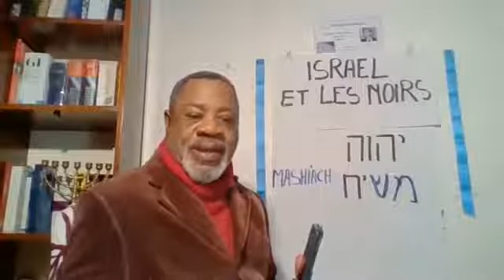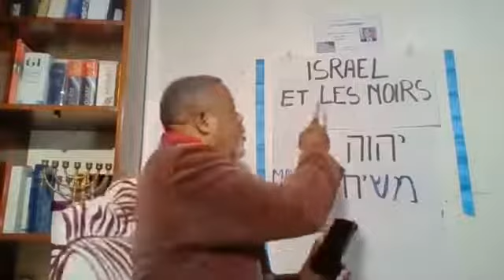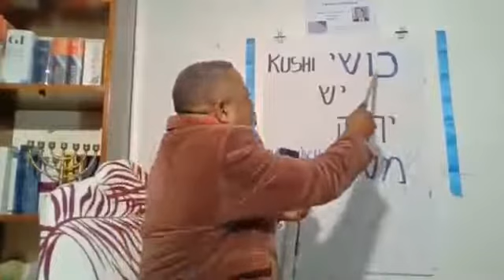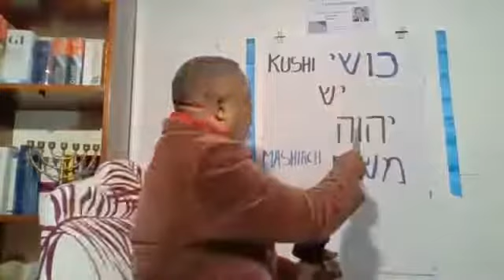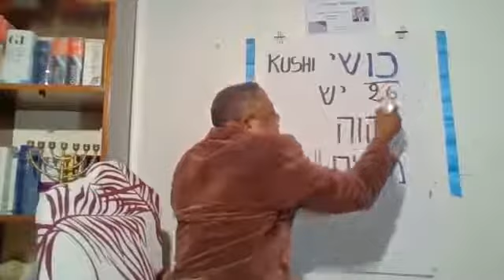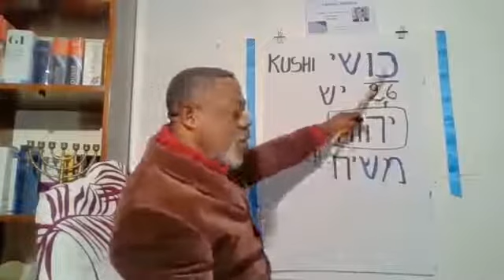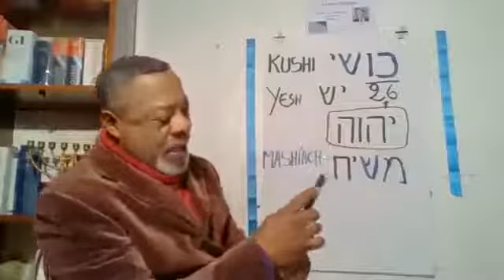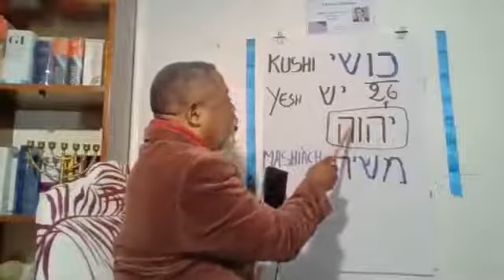GRAND SIGNE PROPHETIQUE UN PASTEUR AFRICAIN NOIR REVELE LA TORAH